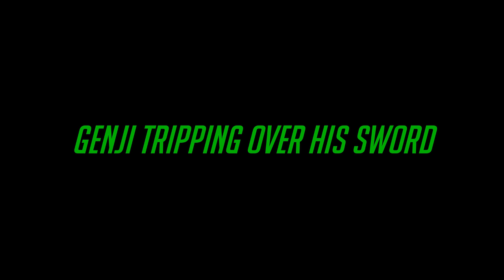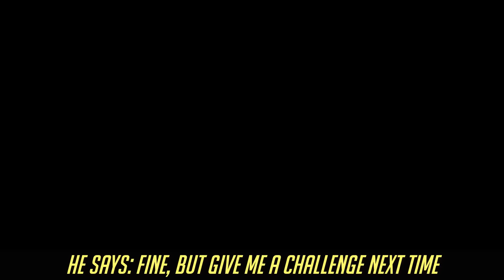Overwatch 2 - Interactions with Multiple Responses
Overwatch 2 added a bunch of special interactions which can be triggered in multiple ways, so I thought I'd compile the ones that I could find and put them in one video :)

Here are the timestamps:
0:05 - Baptiste's Joke
0:16 - Brigitte introducing the newest member of the Lindholm Family
0:44 - Genji tripping over his sword
1:13 - Junker Queen's Requests
1:44 - Junkrat being Junkrat
2:02 - Junkrat's singing
2:40 - The Overwatch casts favorite animals
4:04 - Fighting Spirit
4:19 - Sigma's Questions
4:48 - Sigma's Questions II
5:16 - The Kitchen Incident
5:47 - Torbjorn working with Omnics
6:05 - Winston's Joke (Fail)
6:42 - Winston's Joke (Suceeds)
7:05 - Winston's Pilot Joke
7:26 - Zenyatta's Mysterious Past